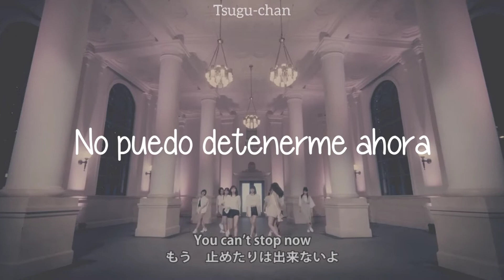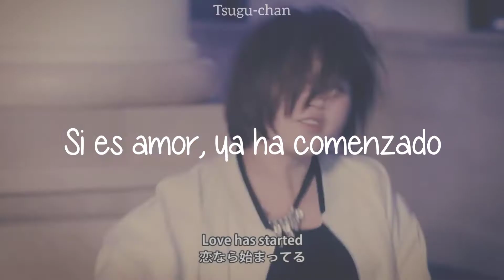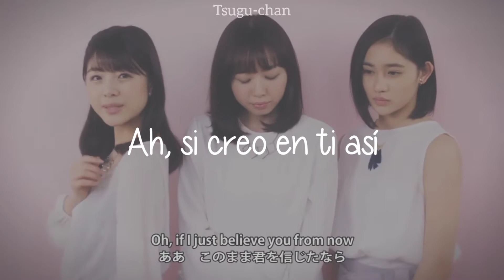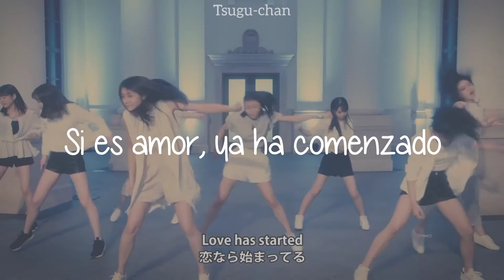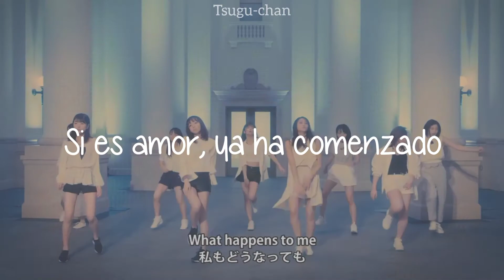ANGERME ; Koi Nara Tokku ni Hajimatteru [sub. español]